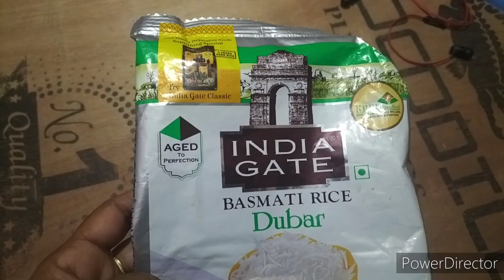1KG MUSLIM STYLE BIRYANI RECIPE IN TAMIL